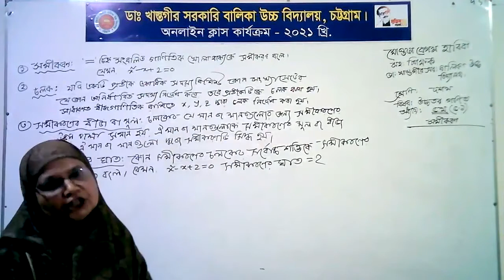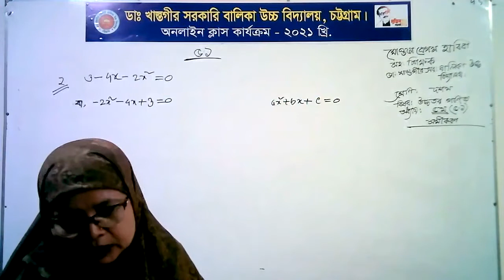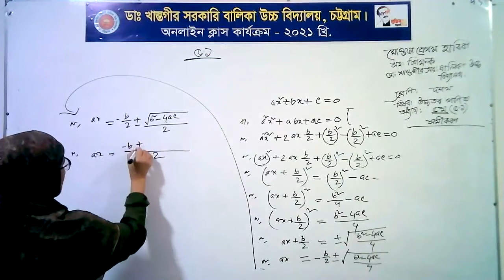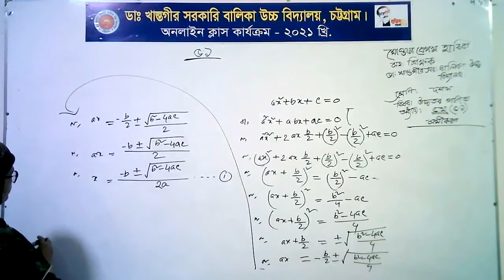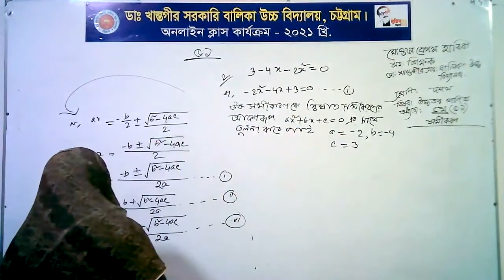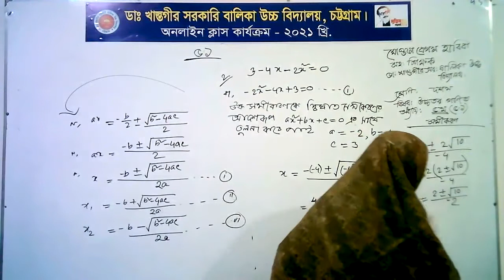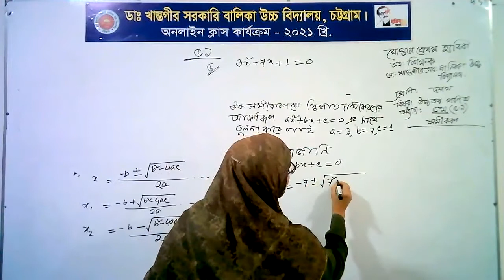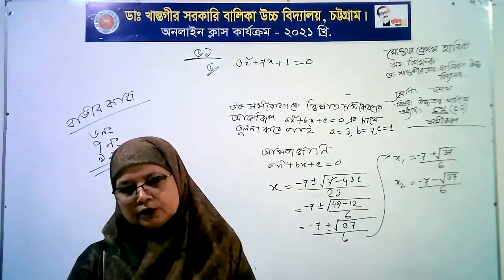শ্রেণি: দশম বিষয়: উচ্চতর গণিত অধ্যায়: ৫.১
শ্রেণি: দশম
বিষয়: উচ্চতর গণিত
অধ্যায়: ৫.১
মোস্তফা বেগম হাবিবা
সহকারী শিক্ষিকা